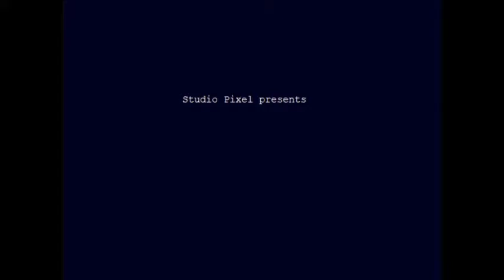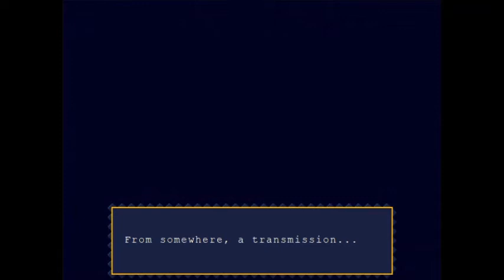Let's Play Cave Story 1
I've brought jenkitchen along to experience this indie classic for the first time!